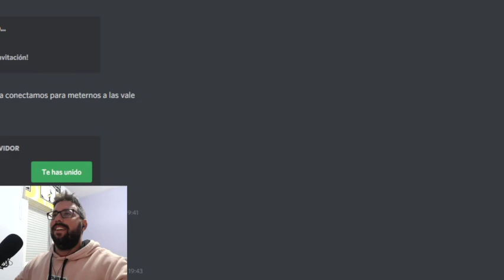Entrevista con Carlos Aranda Novillero con picadores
en esta segunda entrevista tenemos al novillero con picadores Carlos Aranda donde nos cuenta como a ido su temporada y como se le presenta el futuro. entrevista realizada en el canal de twitch de Toros_Cultura